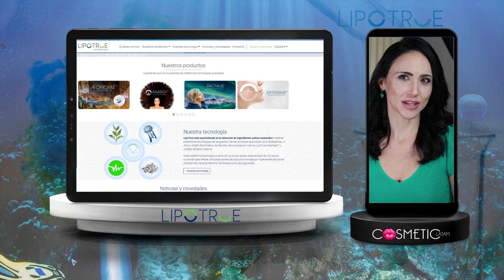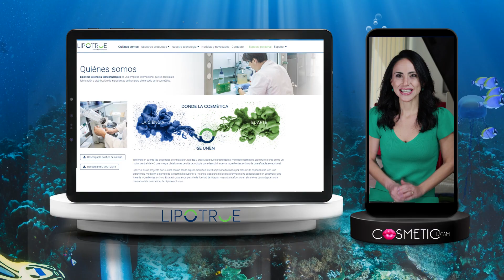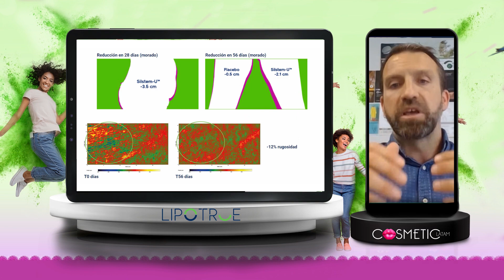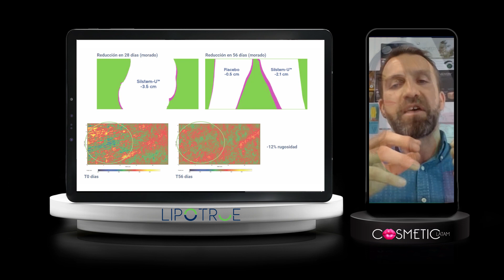🟢 NUEVA Plataforma Tecnológica 🟢 NUEVOS Lanzamientos de Activos ► Crear Cosméticos Innovadores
👉 Descubre los Nuevos Lanzamientos de LipoTrue - Entrevista Exclusiva

LipoTrue Science & Biotechnologies es una empresa internacional que se dedica a la fabricación y distribución de ingredientes activos para el mercado de la cosmética.
 Entre sus plataformas tecnológicas cuentan con la producción biotecnológica de péptidos, polipéptidos y proteínas de síntesis de alta actividad, en plantas enteras.

00:00 Noticias en español para Latinoamérica
00:10 Cosméticos Innovadores
00:37 LipoTrue Science & Biotechnologies – Entrevista Exclusiva
01:26 Cosmetic Latam un referente para la Industria
1:44 Tecnología de Biofactorias de Plantas Silvestres
02:34 Green Beat
03:57 Lanzamiento de Nuevos Ingredientes
04:33 Silstem-U
04:40 Mecanismo de acción y eficacia de Silstem-U
05:52 Productos para la celulitis
06:07 Ingredientes Activos para reducir y Anticelulitis
06:23 ¿Cuál es el proceso para la obtención de activos silvestres?
08:06 Nuevo Colágeno
09:00 La proteína más importante del cuerpo
09:11 Col-Frag Remasterd – Nuevo y único Colágeno
10:05 Mejor Colágeno del Mercado
10:42 Colágeno Vegano, natural y sostenible
11:30 Disponible en Latinoamérica
12:20 Más información

el ÚNICO PORTAL de NOTICIAS sobre la INDUSTRIA COSMÉTICA B2B en Español para Latinoamerica.

Noticias en Español sobre Empresas, Fabricantes, distribuidores de cosmeticos, Lanzamientos de Productos, Materias Primas, Formulaciones , Tecnologia, Biotecnologia, Ingredientes , Directorio ,  Sustentabilidad, Vegano, Eventos, Entrevistas Exclusivas y Tendencias del Sector Cosmético